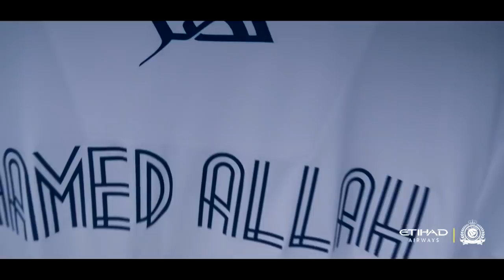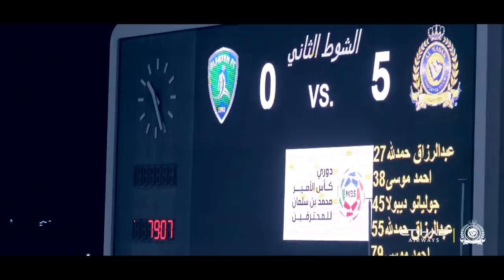قناة النصر : هُنا 📹 .. كل ما فعله نجوم العالمي مساء الأمس في الملز "بعيون المركز الإعلامي" 😍👌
المركز الإعلامي بنادي النصر السعودي Media Center - Al Nassr Saudi Club